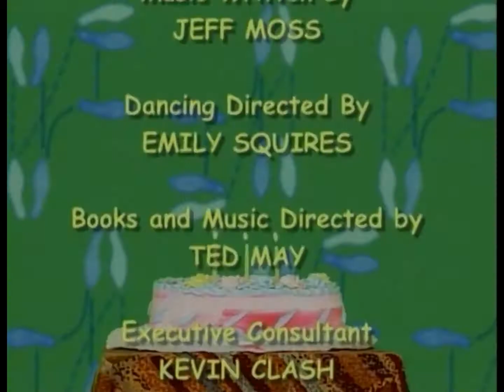I Skipped The Elmo’s World Ending Credits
I Made It Better by Pressing the Fast Forward Button